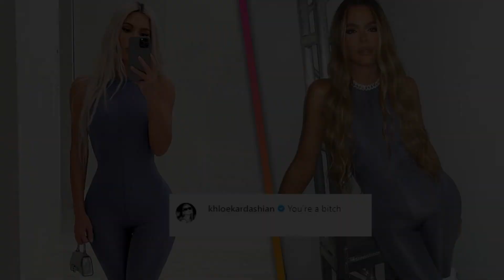Kim Kardashian Takes Birthday Celebrations to In-N-Out After Missing Usher Concert in Las Vegas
Kim Kardashian’s Las Vegas birthday bash took a delicious detour! On Saturday, The Kardashians star -- who turned 42 on Oct. 21 -- documented her celebrations that included a surprise trip. In videos shared on her Instagram story, the SKIMS founder boarded her little sister, Kylie Jenner’s private jet, with a welcome from a pair of Vegas showgirls and a set of balloons that read “HAPPY BDAY KIM.” "The birthday surprises continue ...," she captioned the video. As the reality TV star got on the plane, Usher’s “DJ’s Got Us Fallin' In Love” plays while she shows off the mini bottles of 818 tequila, silver balloons, white boas, and bags with Krispy Kreme doughnuts that were on the seats of the plane. "We are going to TAO, you guys," Kim said as she panned the camera past mini cardboard cutouts of pictures from her Las Vegas days and mini shooters that have the same pictures on them. In the next slide, Kim caught wind of what the group -- which includes her sister Khloe Kardashian -- were actually doing. "I should have guessed, the Usher music," Kim said as she held up a menu that featured a list of personalized birthday drinks. "Wait a minute, we’re going to see Usher." While the group traveled to Vegas, they took a round of jello shots, before the birthday girl celebrated guessing the group's plans. "Oh My God, we’re going to a f g Usher concert, I figured it out," Kim yelled as she stood in the middle of the plane. Things quickly took a turn in the next slide as she shared a video update. Kim also shared a picture of the empty table at Carbone, that was set up in honor of her birthday. “Our Carbone dinner that could have been,” she wrote.” The canceled trip didn't stop the party. After Kim shared a video of Khloe holding up one of the party favors while she recorded a message for Usher on Kim’s behalf, she revealed their destination. “sooooo In-N-Out it is,” the mother of four captioned the picture of the camera crew and her party guests standing in the middle of the fast food chain’s lobby. In the next video, Kim shows off her boa and her outfit as the In-N-Out employee reads back her order. "We stopped at In-N-Out," she said as she turned the camera to her girls. "And we couldn’t make it to Carbone in Vegas." Kim ends her video series with a glimpse of her enjoying her burger in the back of the party bus, and one final jello shot. "The jello shots continue on the party bus to nowhere," she wrote. Kim's wild Saturday night comes after she had a dinner with her family at NOBU to kick off her celebrations. On Friday, the mogul's family -- including Kris Jenner and Kourtney Kardashian -- and friends celebrated her birthday with a series of social media post in her honor. In addition, Kim and Kanye "Ye" West's 10-year-old daughter, North, also made a dramatic TikTok in honor of her mom's big day. Kim Kardashian Turns 42: See North West's Musical Birthday Tribute Khloe Kardashian Trolls Sister Kim for Posing in the Same Bodysuit Kris Jenner Says Kim Kardashian Keeps 'The Kardashians' Relevant Kim Kardashian and Daughter North West Perform Dramatic TikTok Lip-Sync This video is unavailable because we were unable to load a message from our sponsors. If you are using ad-blocking software, please disable it and reload the page.